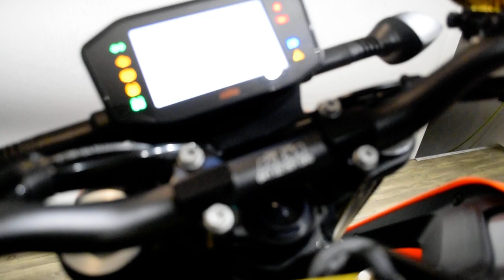2019 KTM 790 Duke | Used motorcycle for sale at Monster Powersports, Wauconda, IL